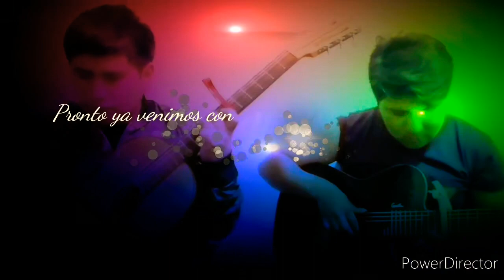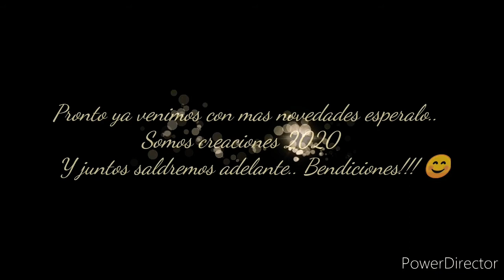Willy Bautista Montañez _ Elmer Cochachin// cover_2020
Cover creaciones 2020